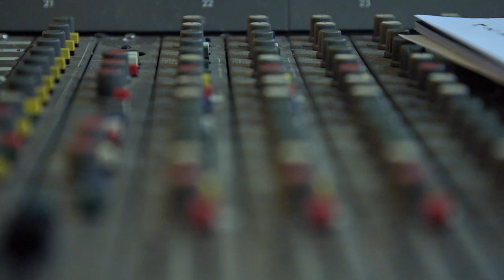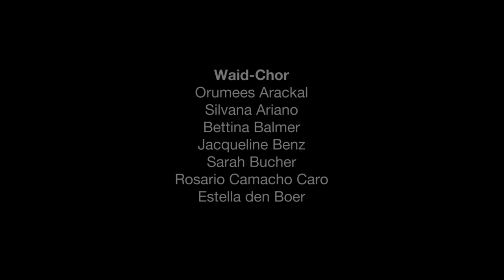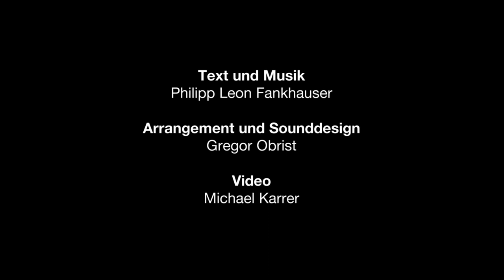Waid Song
Seit 1953 engagiert sich das Stadtspital Waid als öffentliches Akutspital für die Menschen in der Stadt Zürich. Wer sich für uns entscheidet, trifft auf ein qualifiziertes Behandlungs- und Betreuungsteam, das die fach- und institutionsübergreifende Zusammenarbeit pflegt. Wir achten darauf, was unsere Patientinnen und Patienten bewegt und bestärken sie gemeinsam beim Gesundwerden und Erreichen einer optimalen Lebensqualität. Heute und morgen.